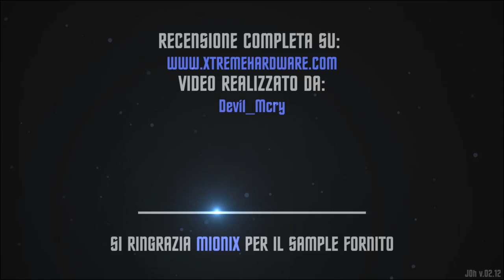[Unboxing] Mionix Avior 7000 Gaming Mouse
Unboxing del mouse da gaming Mionix Avior 7000, la recensione comepleta su